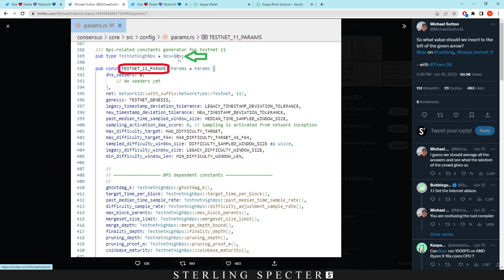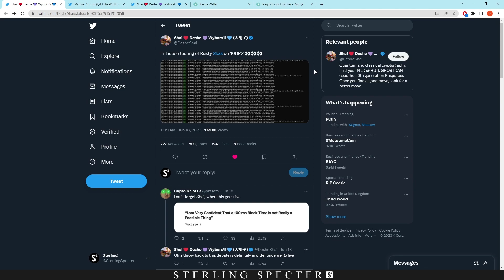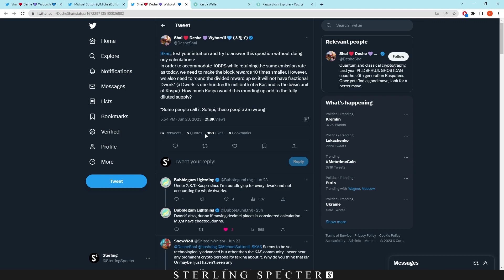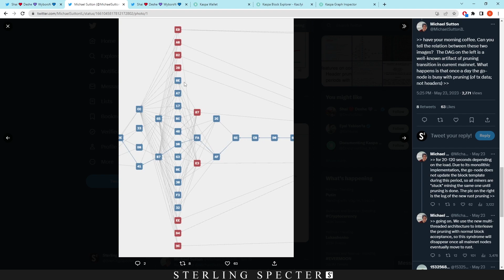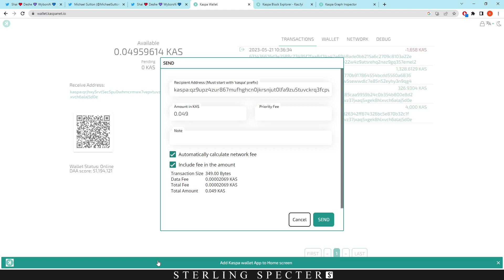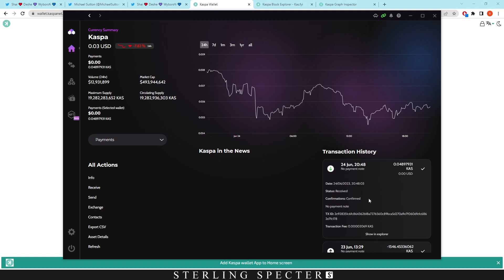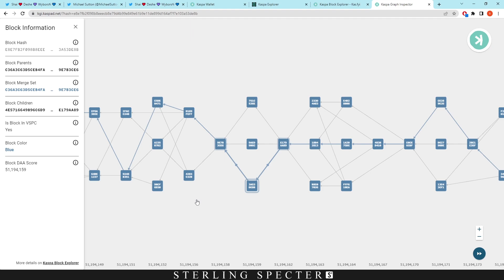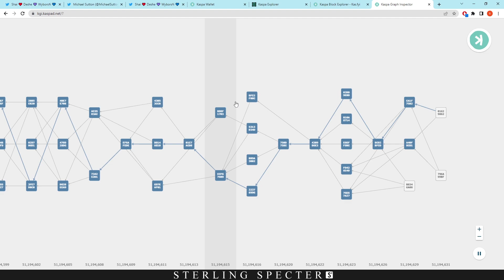Kaspa Rust Update 10 BPS | Kaspa Speed Test Between Two Wallets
In this video i talk about kaspa coin's rust re-write and how kaspa will go from 1 BPS to 10 BPS which will increase throughput on the network and allow for more transactions per second, i also speed test the kaspa network from one wallet to another

00:00 Rust Re-Write 10 BPS
01:34 Difference Between Speed and Throughput
02:40 Interesting Question About Block Increase
04:33 Kaspa Speed Test Between Two Wallets